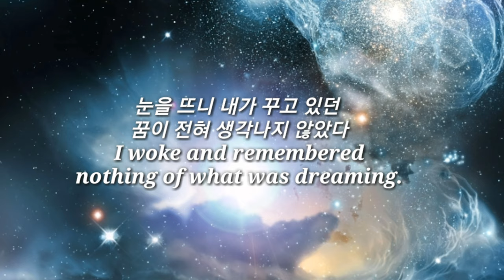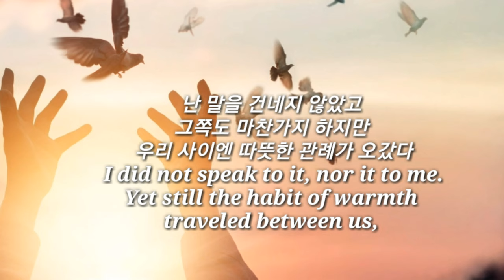사과Applea poem 제인 허쉬필드 Jane Hirshfield 희망 hope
사과
Apple
제인 허쉬필드 Jane Hirshfield

눈을 뜨니 내가 꾸고 있던
꿈이 전혀 생각나지 않았다
I woke and remembered
nothing of what was dreaming.

날이 밝고, 다시 어두워졌다
그 풍성한 시간 동안
무슨 일이 일어났던가?
The day grew light, then dark again.
In all its rich hours, what happened?

잡초를 좀 뽑고
차가운 꽃 몇 송이 꺽어
들어와 화병에 꽂았다
A few weeds pulled,
a few cold flowers
carried inside for the vase.

약간의 독서, 약간의 청소와 비질
이 날은 하기 싫은 일은 하지 않기로
맹세했었고, 그렇게 했다
A little reading.
A little tidying and sweeping.
I had vowed to do nothing
I did not wish to do that day,
and kept my promise.

한번인가, 희망 같은 게 다가왔다
그리곤 이내 떠나버렸다
낯익은 숄 걸치고 요오드 같은
목연향 풍기며 내 곁을 지나갔다
Once, a certain hope came
close and then departed.
Passed by me in its familiar shawl, scented with iodine woodsmoke.

난 말을 건네지 않았고
그쪽도 마찬가지. 하지만
우리 사이엔 따뜻한 관례가 오갔다
I did not speak to it, nor it to me.
Yet still the habit of warmth
traveled between us,

옛 친구들이 나눠 먹던 사과처럼
이쪽에서 한 입 깨물면,
다음엔 그쪽에서 깨문다.
그렇게 해서 다 없어질 때까지.
like an apple shared by old friends.
One takes a bite, then the other.
They do this until it is gone.